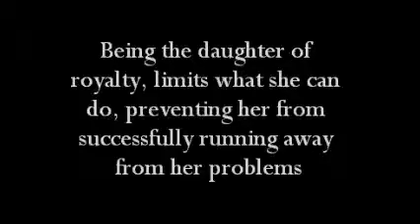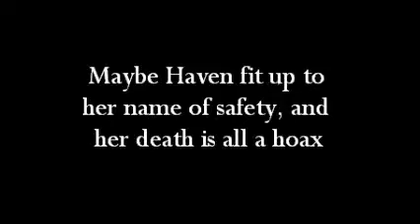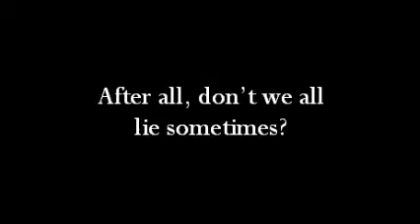Someone Save Me [a WATTPAD story]